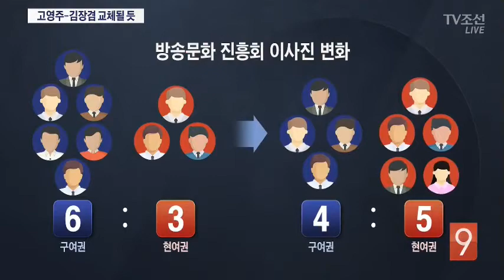방통위, 방문진 이사 2명 임명…고영주·김장겸 해임 초읽기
MBC 대주주인 방송문화진흥회의 이사 두 명이 노조 압박을 받고 사퇴하자 오늘 방송통신위원회가 그 자리에 여권 인사를 임명했습니다. 이제 여권 이사가 야권 이사보다 많아져 고영주 방문진 이사장과 김장겸 MBC 사장 해임이 초읽기에 들어갔습니다.